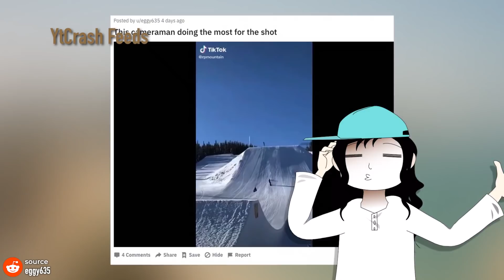"Rahasia" Kerja Keras Kameramen, Kalau Nggak Direkam Mana Tahu Kalian?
YtCrash - "Rahasia" Kerja Keras Kameramen, Kalau Nggak Direkam Mana Tahu Kalian? Ketika Kameramen Kerjanya Nggak Setengah-setengah

2901-7B Momen Ketika Kameramen Bekerja Keras

▷▷ YtCrash Feeds selalu memberikan hiburan bagi para CrashTroopers yang selalu kepo dengan Video Unik & Video Aneh, Peristiwa Unik sampai yang lucu bikin ngakak.